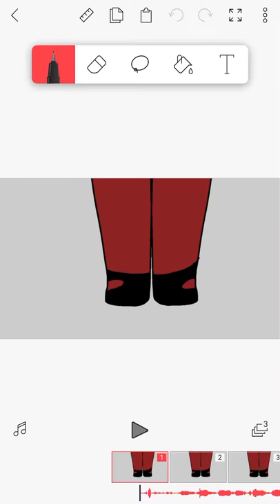Saint Bernard wip (read desc PLEASE)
*when your birthday's in 2 weeks* :))
Btw my birthday is May 7th but I don't think anyone cares.

Characters used so far:
Himari: the spoiled little kid
Ren: the one who called her the spoiled little kid

Song:
Lincoln - Saint Bernard